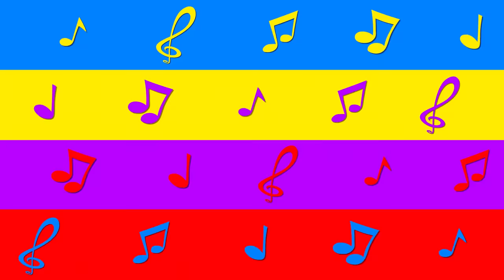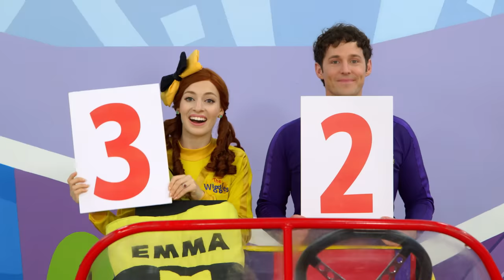Party and Play with The Wiggles! 🎈 Dance Songs & Nursery Rhymes for Kids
Welcome to "Party and Play with The Wiggles" - a compilation filled with non-stop fun, laughter, and music that will make your little ones' hearts dance with joy! 🎉🎵🎈

These videos are a celebration of friendship and imagination, where every day is a reason to dance and sing along. From lively dance parties to imaginative play, we've got it all covered to make learning a delightful experience.

Jump ahead to your favourite video below:

0:00 - The Wiggles: Party & Play!
0:28 - Rattlin' Bog
4:15 - Fruit Salad, Yummy Yummy
5:17 - ABC, The Alphabet Song
7:30 - Rock & Roll Preschool
10:05 - What's The Time Mr Wolf?
13:56 - Twinkle Twinkle Little Star (feat. Lee 'The Hawk' Hawkins & Jamaaladeen Tacuma)
15:34 - Hokey Pokey
22:10 - First in Line (Numerals are Nice)
23:57 - Jelly on a Plate
26:28 - A Feather Party on the Good Ship Feathersword
27:09 - The Ants Go Marching
31:23 - The Singing Barbers of Wiggle Town!
32:06 - E-M-M-A! (Emma's Theme Song)
33:39 - The Pigtail Polka
34:53 - Put On Your Party Hats
39:55 - Ballet with the Lion Rampant Pipes and Drums